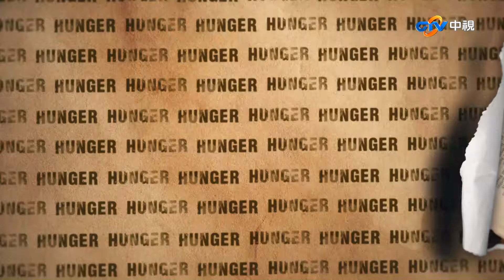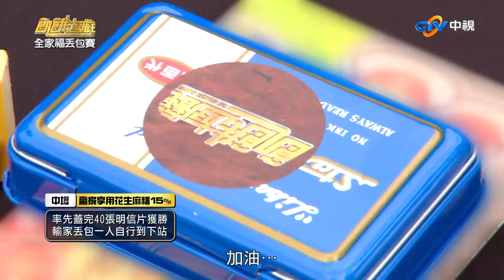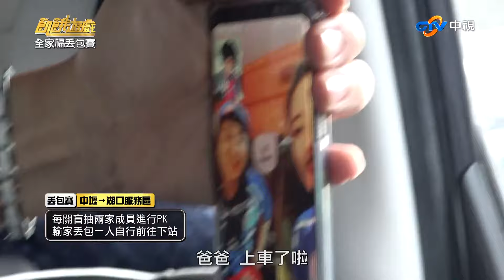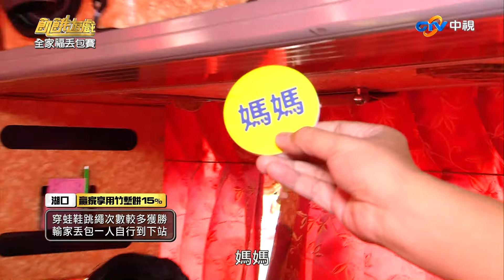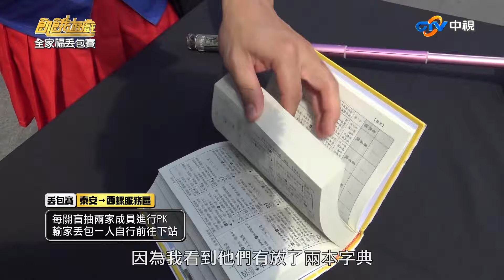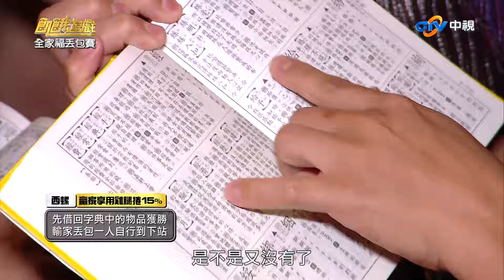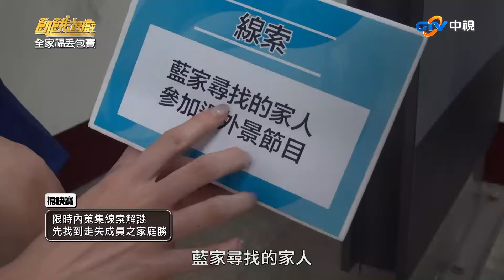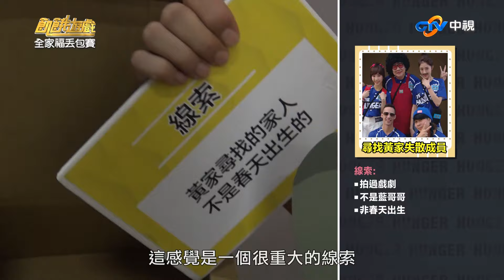【飢餓遊戲】EP161 全家福丟包賽 白雲 張棋惠 曾子余 楊凱涵 劉璇 陳瑀希 費丹尼／20191201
本集來賓：(藍家)白雲、劉璇、陳瑀希、費丹尼。(黃家)張棋惠、曾子余、楊凱涵
04:14 一、丟包賽：每關盲抽兩家成員進行PK，輸家丟包一人自行前往下站。
08:05 二、早餐大放送：家族成員裡面有人率先閉眼休息或睡覺就輸了
1.中壢：率先蓋完40張明信片獲勝，輸家丟包一人自行到下站。贏家享用花生麻糬15%
2.湖口：穿蛙鞋跳繩次數較多獲勝，輸家丟包一人自行到下站。贏家享用竹塹餅15%
3.泰安：默契考驗動作相同就獲勝，輸家丟包一人自行到下站。贏家享用雞腿便當15%
4.西螺：先借回字典中的物品獲勝，輸家丟包一人自行到下站。贏家享用雞腿捲15%
5.新營：限時內警示燈未全亮則勝，輸家丟包一人自行到下站。贏家享用牛角麵包15%
6.空軍航空教育展示館/搶快賽：限時內蒐集線索解謎，先找到走失成員之家庭勝。